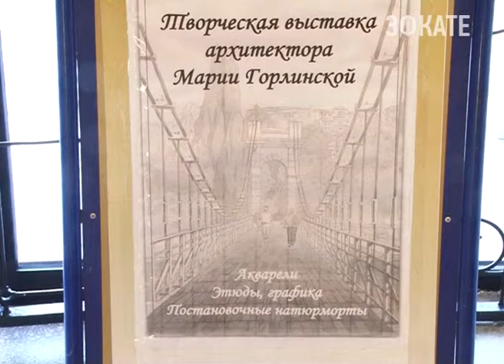Архитектор Мария Горлинская представила свои картины в Сочи. Новости 24 Сочи Эфкате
В Сочинском Доме архитектора по улице Воровского 58 открылась персональная выставка архитектора Марии Горлинской, выпускницы Санкт-Петербургского Государственного академического института живописи, скульптуры и архитектуры имени Репина. Её акварель посвящена двум столицам: северной и олимпийской. Но всю свою живопись она пропускает через призму архитектуры.
Сочи. Новости.
Телеканал Эфкате.